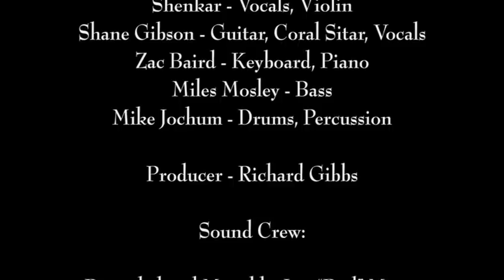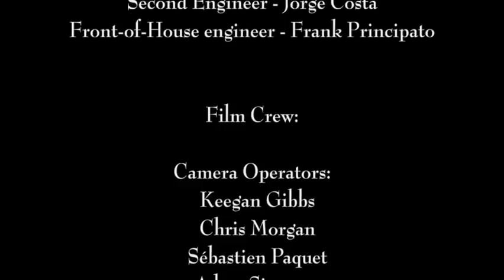Jonathan Davis - Alone I Play 2007